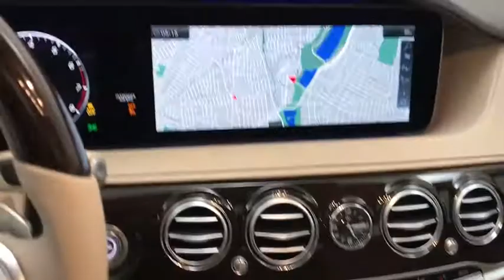2020 Mercedes-Benz S-Class Walk-Around Rockville Centre, Nassau, Long Island, New York, Queens, NY L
2020 Mercedes-Benz S-Class Walk-Around
2020 Mercedes-Benz S-Class S 450 - Stock#: LA500852 - VIN#: WDDUG6EB9LA500852

Scores 28 Highway MPG and 18 City MPG! This Mercedes-Benz S-Class delivers a Twin Turbo Premium Unleaded V-6 3.0 L/183 engine powering this Automatic transmission. WHEELS: 19 TWIN 5-SPOKE -inc: Tires: P225/40R19 Fr & P245/35R19 Rr All-Season, WHEEL LOCKING BOLTS, TIRES: P245/50R18 ALL-SEASON (STD).*This Mercedes-Benz S-Class Comes Equipped with These Options *PREMIUM PACKAGE -inc: Power Rear-Window Sunshades, Parking Pilot w/Surround View System, Multicontour Front Seats w/Massage Feature, Heated & Ventilated Front Seats, Surround View Camera, ENERGIZING Comfort, Front Variable Heated Seats, Air Balance Package, DRIVER ASSISTANCE PACKAGE -inc: Active Distance Assist DISTRONIC, Active Steering Assist, Speed Limit Assist, Automatic Speed Takeover, Extended Restart by Stop & Go, Active Lane Change Assist, Route Based Speed Adaptation, Driver Assistance Package (23P) , PORCELAIN HEADLINER, HEATED STEERING WHEEL -inc: 3-Spoke Wood & Leather Steering Wheel, touch control buttons, DESIGNO DIAMOND WHITE, COMFORT BOX, BURL WALNUT LIGHT WOOD TRIM, BLACK RUBBER ALL-SEASON FLOOR MATS, 3-SPOKE WOOD & LEATHER STEERING WHEEL -inc: touch control buttons.* Stop By Today *Come in for a quick visit at Mercedes Benz of Rockville Centre, 650 Sunrise Highway, Rockville Center, NY 11570 to claim your Mercedes-Benz S-Class!*Full Documentation!*Click on the Auto iPacket link for Vehicle Window Sticker and other documents.
DRIVER ASSISTANCE PACKAGE  -inc: Active Distance Assist DISTRONIC  Active Steering Assist  Speed Limit Assist  Automatic Speed Takeover  Extended Restart by Stop & Go  Active Lane Change Assist  Route Based Speed Adaptation  Driver Assistance Package (23P),DESIGNO DIAMOND WHITE,WHEEL LOCKING BOLTS,HEATED STEERING WHEEL  -inc: 3-Spoke Wood & Leather Steering Wheel  touch control buttons,WHEELS: 19 TWIN 5-SPOKE  -inc: Tires: P225/40R19 Fr & P245/35R19 Rr All-Season,TIRES: P245/50R18 ALL-SEASON  (STD),BLACK RUBBER ALL-SEASON FLOOR MATS,COMFORT BOX,PREMIUM PACKAGE  -inc: Power Rear-Window Sunshades  Parking Pilot w/Surround View System  Multicontour Front Seats w/Massage Feature  Heated & Ventilated Front Seats  Surround View Camera  ENERGIZING Comfort  Front Variable Heated Seats  Air Balance Package,3-SPOKE WOOD & LEATHER STEERING WHEEL  -inc: touch control buttons,BURL WALNUT LIGHT WOOD TRIM,PORCELAIN HEADLINER,Steering Wheel Audio Controls,Passenger Adjustable Lumbar,Power Passenger Seat,Keyless Entry,Generic Sun/Moonroof,Panoramic Roof,Lane Departure Warning,Traction Control,MP3 Player,Power Folding Mirrors,Premium Sound System,Cruise Control,Air Suspension,Power Steering,Driver Air Bag,Automatic Headlights,Dual Moonroof,Telematics,Auto-Dimming Rearview Mirror,Rear Head Air Bag,Smart Device Integration,Generic Sun/Moonroof,Dual Moonroof,Passenger Vanity Mirror,Passenger Illuminated Visor Mirror,Seat Memory,Power Door Locks,Blind Spot Monitor,Trip Computer,Turbocharged,Stability Control,Sun/Moonroof,Navigation System,Daytime Running Lights,Seat Memory,Passenger Air Bag Sensor,Remote Engine Start,Lane Keeping Assist,Trip Computer,Power Mirror(s),Leather Seats,Variable Speed Intermittent Wipers,Smart Device Integration,Security System,Smart Device Integration,Keyless Start,Tire Pressure Monitor,Active Suspension,Driver Adjustable Lumbar,Rear Bench Seat,Driver Illuminated Vanity Mirror,Brake Assist,A/C,4-Wheel Disc Brakes,Lane Departure Warning,Aluminum Wheels,Bluetooth Connection,Requires Subscription,Engine Immobilizer,Back-Up Camera,Tires - Rear Performance,Climate Control,Passenger Air Bag,Panoramic Roof,Hard Disk Drive Media Storage,Power Driver Seat,Universal Garage Door Opener,Front Side Air Bag,Automatic Parking,Leather Steering Wheel,Front Side Air Bag,Power Door Locks,Auxiliary Audio Input,Child Safety Locks,Driver Vanity Mirror,Heated Front Seat(s),Rear Side Air Bag,Rain Sensing Wipers,HD Radio,Intermittent Wipers,Satellite Radio,Front Head Air Bag,Power Windows,Mirror Memory,WiFi Hotspot,Air Suspension,Driver Adjustable Lumbar,Tires - Front Performance,Keyless Entry,Requires Subscription,Bucket Seats,Heated Mirrors,Traction Control,Floor Mats,Adjustable Steering Wheel,All Wheel Drive,Multi-Zone A/C,Power Door Locks,Power Passenger Seat,Knee Air Bag,ABS,Power Driver Seat,Rear Defrost,Integrated Turn Signal Mirrors,Power Windows,Keyless Start,Air Suspension,Mirror Memory